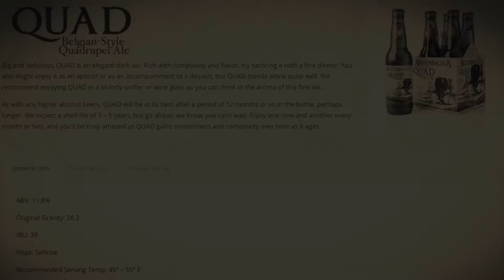BCB SHORT • Weyerbacher QUAD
BEARD•CIGAR•BEER...

Gene Hilton Photography...

Gene Hilton Voice...

Growing a Beard??